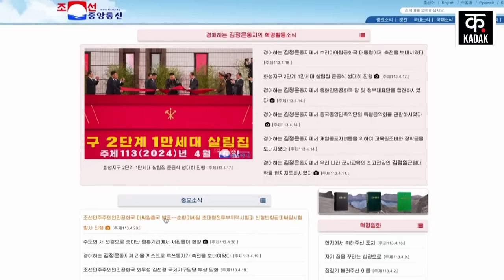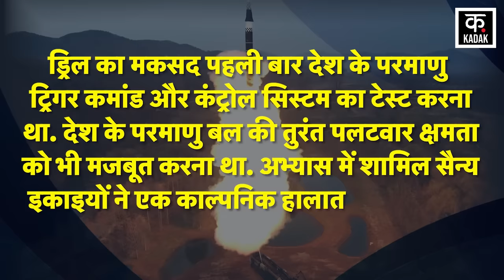Israel Iran War | North Korea का Nuclear Counter Attack प्लान से दुनिया में मचा हड़कंप | News18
Israel Iran War | North Korea का Nuclear Counter Attack पलान से दुनियाँ में मचा हड़कंप |  News18